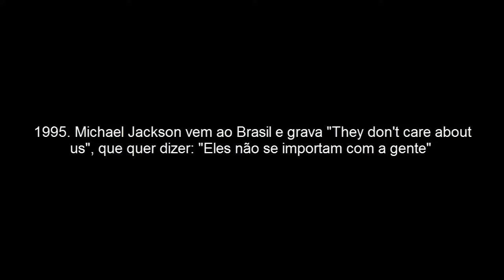TUDO QUE QUEREMOS DIZER oficial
Banda Monster

Vídeo feito por Matheus Filipe Lopes, morador da cidade de São Brás do Suaçuí.
 Integrantes da banda

Matheus Lopes

Matheus Rodrigues

Ketlyn Teixeira

Douglas Maia

André Maia

Willian Silva

Daiane Andrade

Bruna Souza

Bruno Silva

Davidson Azevedo